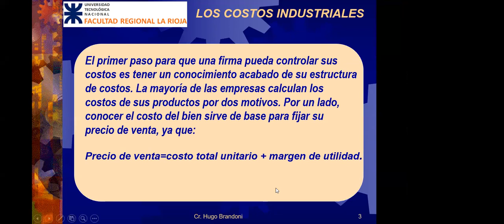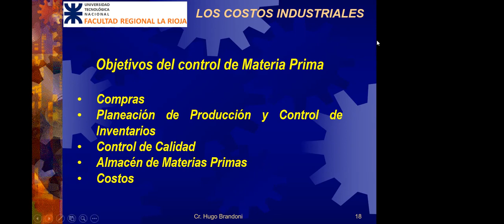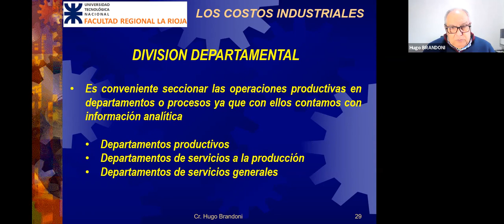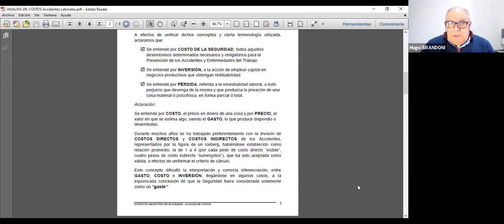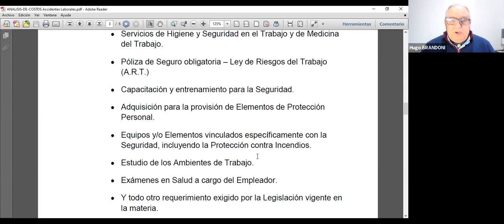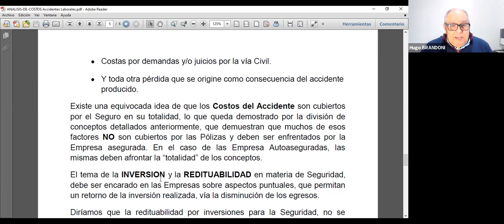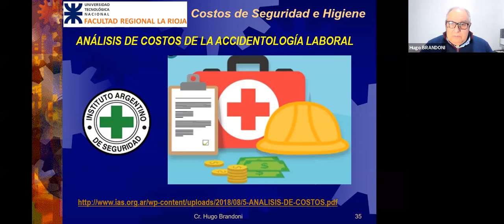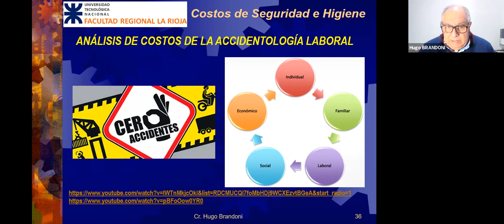TUHST 1ro 30Jun 16:58 | ORG. INDUSTRIAL Y EMPRESARIAL | Cr. BRANDONI, Hugo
TUHST.1ro | ORG. INDUSTRIAL Y EMPRESARIAL | Cr. BRANDONI, Hugo